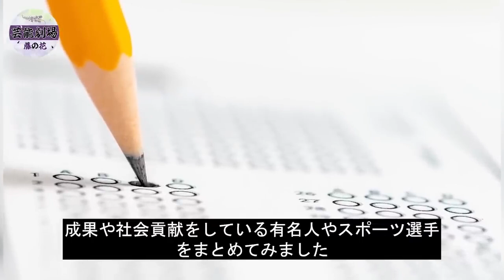発達障害のある有名人・芸能人8選 衝撃度ランキングTOP８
本チャンネルの動画はすべてオリジナル作品で、再配布は厳しく禁止されています。侵害があった場合は、責任を問われます。 ファンと結婚した芸能人 8選